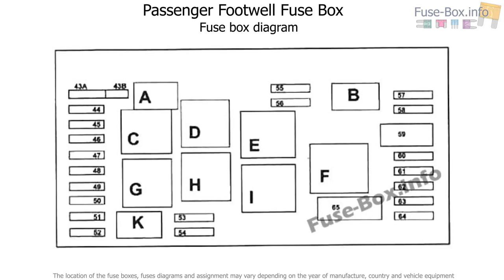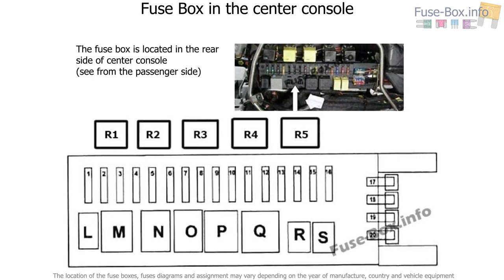Fuse box location and diagrams: Mercedes-Benz G-Class (W463)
Fuse box diagram (location and assignment of electrical fuses and relays) for Mercedes-Benz G-Class (W463; G280, G300, G320, G350, G500, G55).